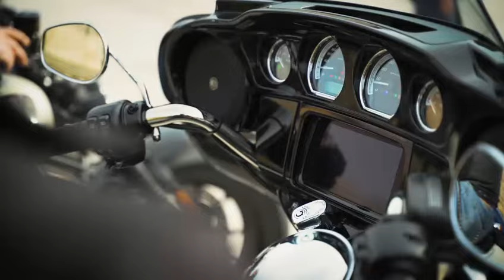Harley-Davidson raduno il 6 giungo 2024 a Senigallia Lo spot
Harley-Davidson raduno il 6 giungo 2024 a Senigallia  - MARCHEINFINITE

di STEFANO FABRIZI - Senigallia dal 6 al 9 giugno diventa la capitale europea della Harley Davidson. La storia, le curiosità, come cambia la viabilità e i video